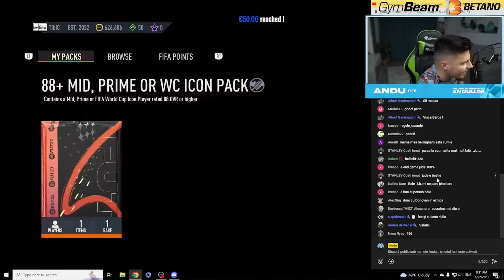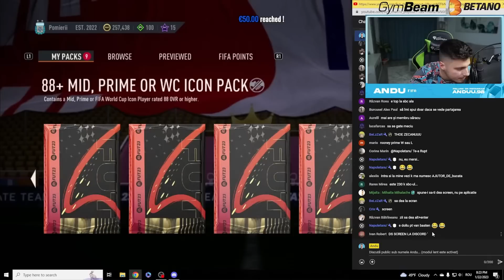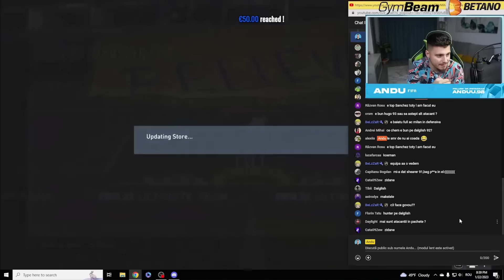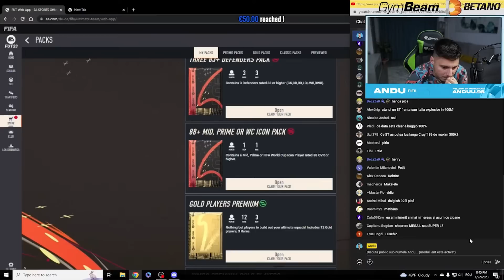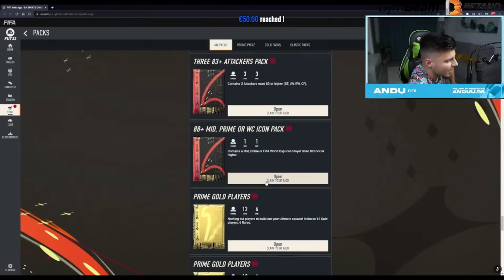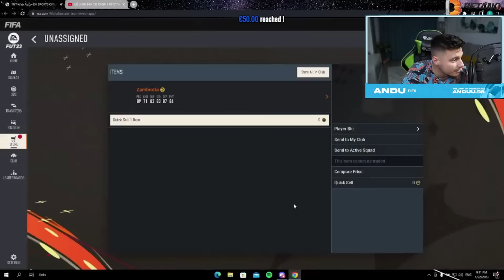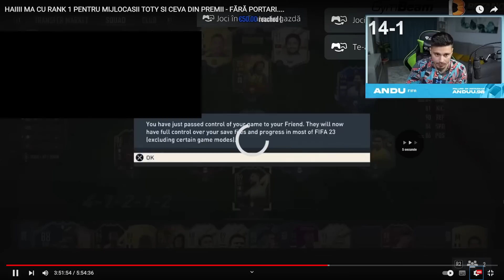JUCATORI DE SENZAȚIE DIN 31x 88+ PRIME, MID OR WC ICON!!!